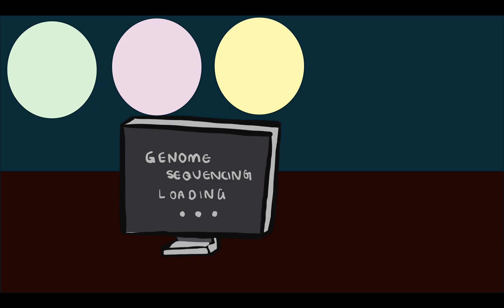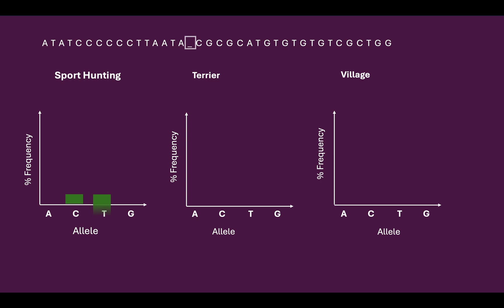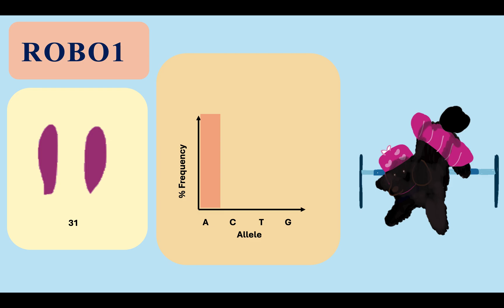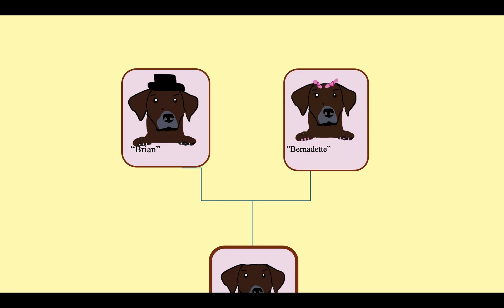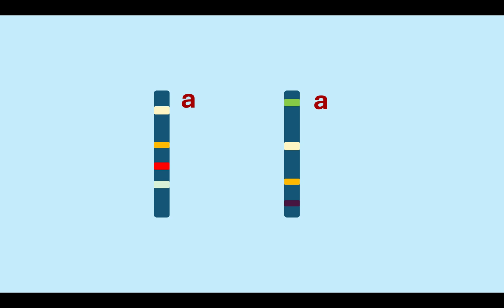The creation of the champion “Good Boy” genome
How are champions made? Is it the long hour spend perfecting the craft? Maybe, it’s the food that they eat, or the people they spend the most time around. Pssst. Guess what!? It’s none of those things! Follow Pablo. Jnr., Mademoiselle and Cookie as they tell the story of sport hunting success in dogs. You will learn the unfortunate truth that will make you gasp in shock; that certain dogs are, in fact, predisposed to sport hunting success. But how?! Well, by having certain variants of genes, otherwise known as the GOLDEN alleles, that enhance certain functions. Follow along as they explain the identification of these alleles and how they came, uncovering secrets that have been hidden from the dog ‘lover’. Do we have the power to create champions? Nope, not as easy as you thought. Unfortunately, you will also have to say a painful goodbye to one of our beloved characters, as she crosses the rainbow bridge succumbing to squamous cell carcinoma, the ultimate price of a pure-bred line.

Creator: Manuthi Hewage

References:
Bray, M.S., et al. The human gene map for performance and health-related fitness phenotypes: the 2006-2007 update. Med. Sci. Sports Exerc. 41, 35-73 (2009).
Rankinen, T., et al. Effect of endothelin 1 genotype on blood pressure is dependent on physical activity or fitness levels. Hypertension. 50, 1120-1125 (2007).
Kim S.M., et al. Distribution of the Trp64Arg polymorphism in the ß 3-adrenergic receptor gene in athletes and its influence on cardiovascular function. Kardiol. Pol. 68, 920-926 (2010).
Martínez, J.L., et al. Aquaporin-1 gene DNA variation predicts performance in hispanic marathon runners. Medicina Sportiva.13, 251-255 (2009).
Kim, J., et al. Genetic selection of athletic success in sport-hunting dogs. Proc. Natl Acad. Sci. U. S. A. 115, E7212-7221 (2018).
Akey, J.M., et al. Tracking footprints of artificial selection in the dog genome. Proc. Natl Acad. Sci. U. S. A. 107, 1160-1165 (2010).
Marsden C.D., et al. Bottlenecks and selective sweeps during domestication have increased deleterious genetic variation in dogs. Proc. Natl Acad. Sci. U. S. A. 113, 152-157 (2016).
Mooney, J.A., Yohannes, A., Lohmueller, K.A. The impact of identity by descent on fitness and disease in dogs. 118, e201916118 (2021).
Dreger, D.L., et al. Whole-genome sequence, SNP chips and pedigree structure: building demographic profiles in domestic dog breeds to optimize genetic-trait mapping. Dis. Model. Mech. 9, 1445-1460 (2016).
Pemberton, T.J., et al. Genomic patterns of homozygosity in worldwide human populations. Am. J. Hum. Genet. 91, 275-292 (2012).
Hartfield, M., Otto, S.P. Recombination and hitchhiking of deleterious alleles. Evolution. 65, 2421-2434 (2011).
Karyadi, D.M., et al. A copy number variant at the KITLG locus likely confers risk for canine squamous cell carcinoma of the digit. PLoS Genet 9, e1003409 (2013).